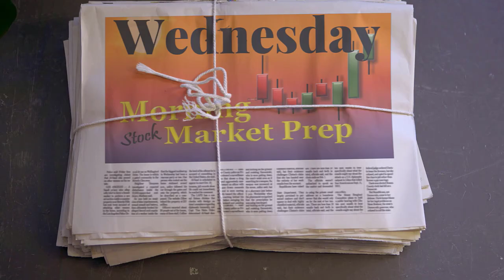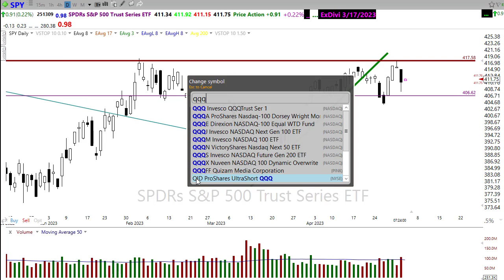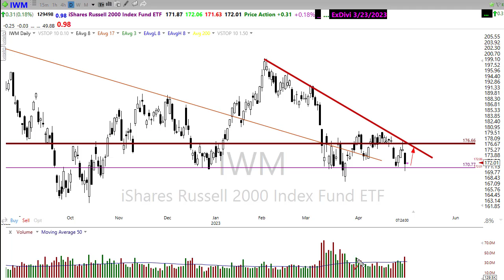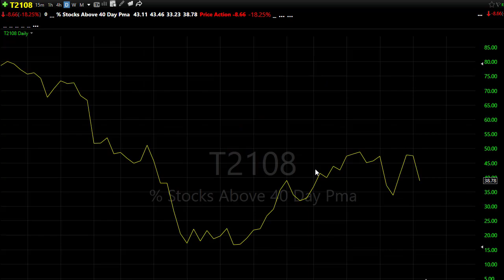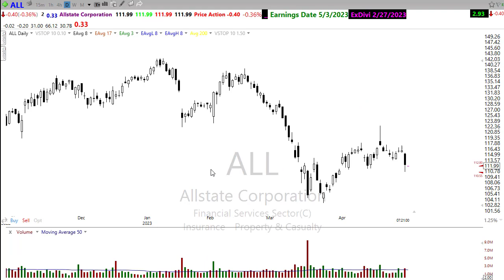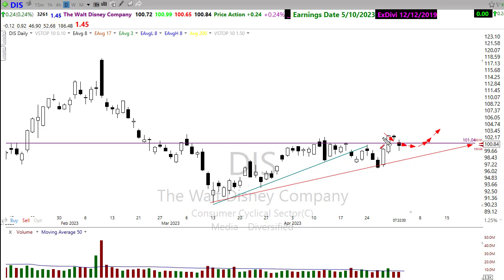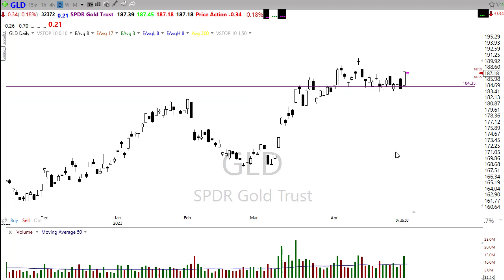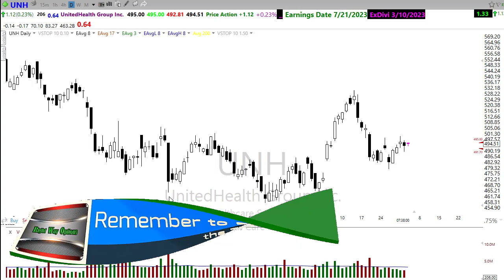Morning Market Prep | Stock & Options Trading | 3-3-23